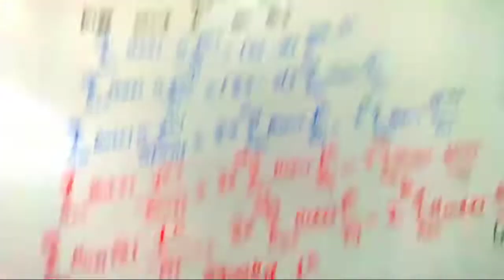Mathematical methods of physics-II Recrrunce relation of hermite function by Saddam Ashraf